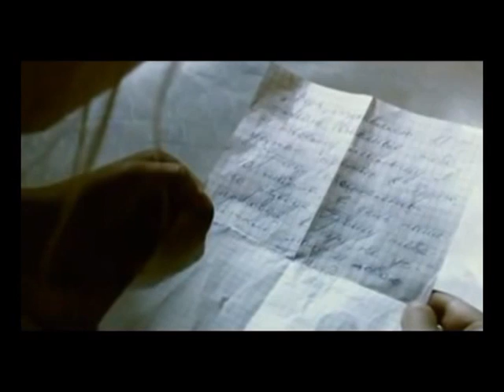И все-таки я люблю...